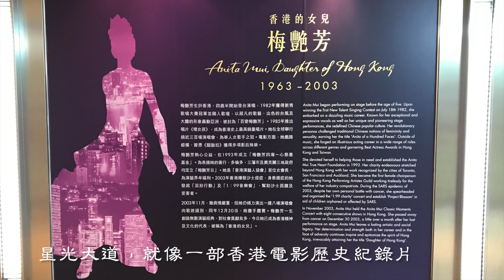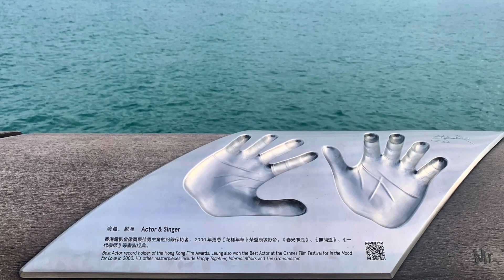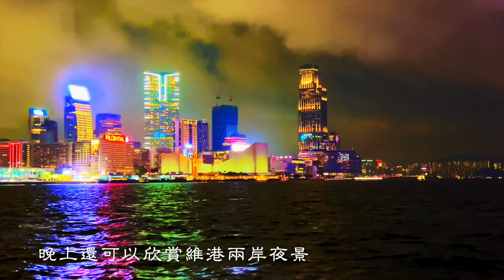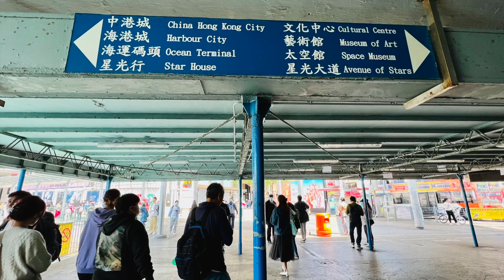香港旅遊首選景點/星光大道/Hong Kong's preferred tourist attractions/Avenue of Stars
星光大道（Avenue of Stars）位于九龙尖沙咀东部的尖沙咀海滨花园，也是欣赏港岛美景特别是夜景的绝佳位置。是为了表扬香港电影业界的杰出人士的特色景点，仿效美国好莱坞大道建造，杰出电影工作者的芳名与掌印均镶嵌在经过特别制作的纪念牌匾上，依据年代及次排列在星光大道上。目前，星光大道可以容纳1000块纪念牌匾。